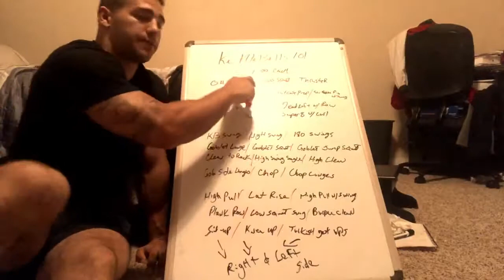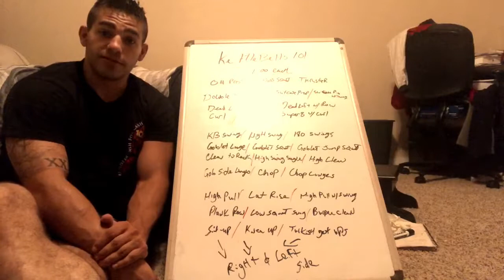Kettlebells 101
Roper Challenge Day 27

1. Overhead Press/ Overhead Press w/ Squat / Thruster
2.Double Arm Swing/ Suitcase Pick-up/ Suitcase Pick- up w/ Swing
3.Deadlift/ Row / Deadlift w/ Row
4. Curls / Super 8 / Super 8 with Curls

5. KB Swing / High Swing / 180 Swing
6. Goblet Lunges / Goblet Squats / Goblet Jump Squats
7. Clean to Rack/ Single High Swing / High Clean
8. Goblet Side Lunges/ Chop / Chop Lunges

9. High Pull / Lat Rise / High Pull w/ Swing
10. Plank Row / Low Squat Swing / Burpee Clean
11. Sit- up / Knee ups / Turkish Get Up (Right)
12. Sit -up / Knee ups / Turkish Get Up (Left)

1 minute each per exercise

Keep going!

Song
Who the fuck is NEFFEX-NEFFEX